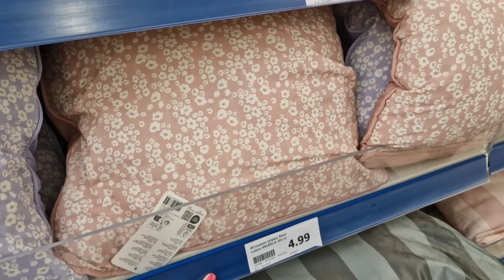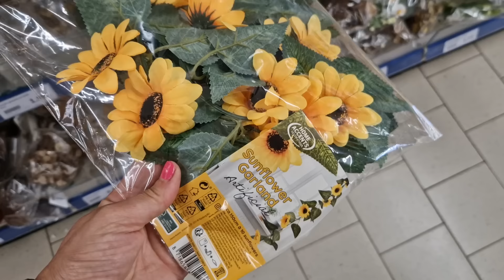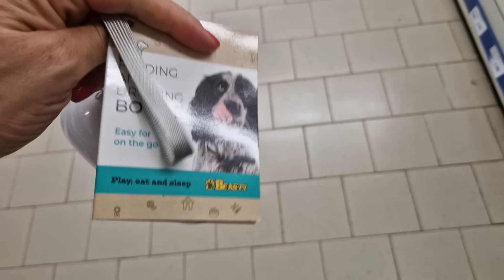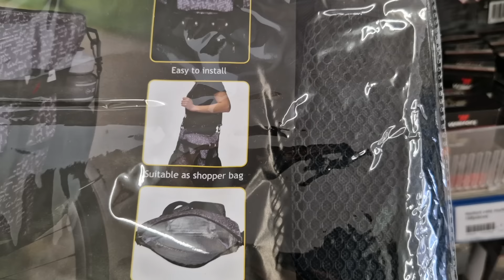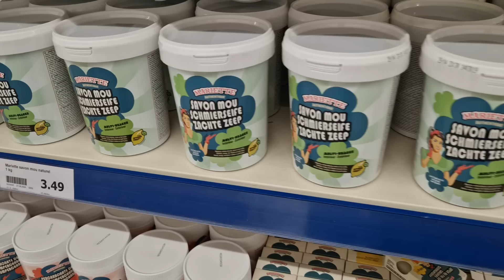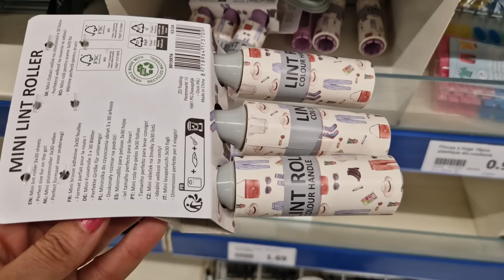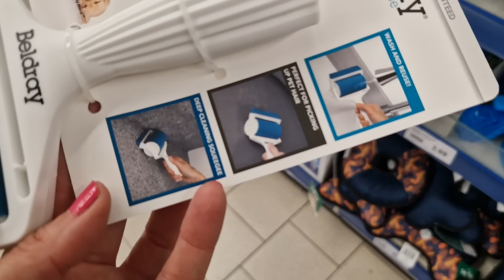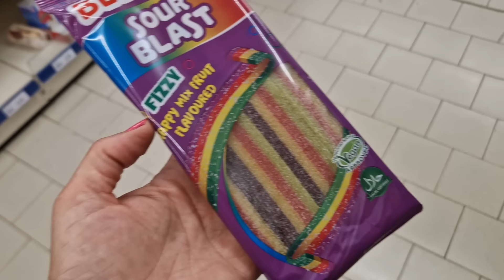ARRIVAGE ACTION - 7 JUILLET 2024